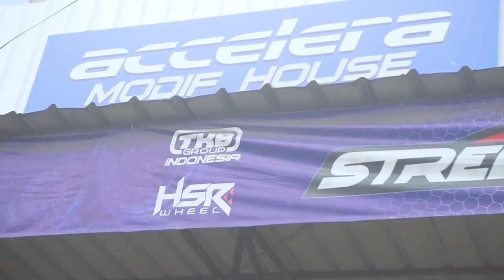Tips Modifikasi Velg Dan Ban Mitsubishi Xpander with X-MOC | City Of Rims ( COR ) - EP 41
SPEK VELG DAN BAN DI VIDEO INI :
(Klik Link Di Bawah Untuk Detail harga)

- R17 -

SEPULU HSR R17X75 H10X100-114,3 ET42 SMFL FITS WITH TIRES FROM ACCELERA PHI-R 215 55 R17

OSTER JD106 HSR R17X75/9 H5X114,3 ET42/35 SMG FITS WITH TIRES FROM ACCELERA PHI-R 225 55 R17

KUMAMOTO 60423 HSR R17X7 H5X114,3 ET40 SILVER FITS WITH TIRES FROM ACCELERA PHI-R 225 55 R17

- R18 -

SHINJUKU JD8051 HSR R18X95/105 H10X114,3-120 ET30/22 FITS WITH TIRES FROM ACCELERA PHI-R 225 50 R18

FG TUAL B361X HSR R18X85 H5X114,3 ET45 BLACK TINT MACH FACE FITS WITH TIRES FROM ACCELERA PHI-R 235 45 R18

- R19 -

NE5 H580 HSR R19X85 H5X114,3 ET45 SMF FITS WITH TIRES FROM ACCELERA PHI-R 245 35 R19

- R20 -

MYTH02 HSR R20X85 H10X114,3-127 ET35 BMF FITS WITH TIRES FROM ACCELERA PHI-R 245 30 R20

STEVE JD5160 HSR R20X85 H5X114,3 ET42 SMG FITS WITH TIRES FROM ACCELERA PHI 225 35 R20

MYTH05 HSR R20X9 H10X114,3-127 ET35 BMF FITS WITH TIRES FROM ZEETEX HP 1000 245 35 R20

SAUMLAKI RF1850 HSR R20X85 H10X100-114,3 ET40 SMB FITS WITH TIRES FROM ACCELERA PHI 235 35 R20